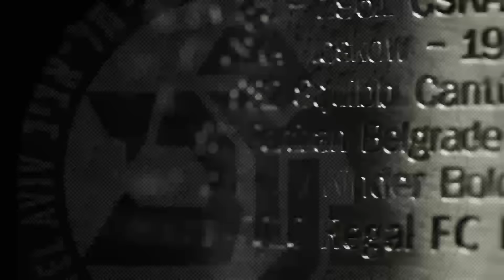GameON trailer: Maccabi FOX Tel Aviv-Olympiacos Piraeus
As Maccabi FOX Tel Aviv and Olympiacos Piraeus get ready for battle, it's the perfect time for a sneak peek at their Turkish Airlines EuroLeague showdown later tonight! Watch it live on Euroleague.TV! Get your EBTV pass now!